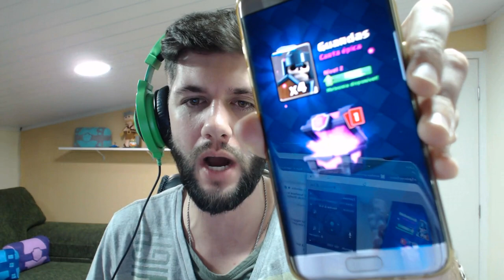GANHEI 2 LENDÁRIAS EM 2 BAÚS MÁGICOS SEGUIDOS NO CLASH ROYALE!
Fala galera! Ganhei duas cartas lendárias de graça no baú mágico do Clash Royale!